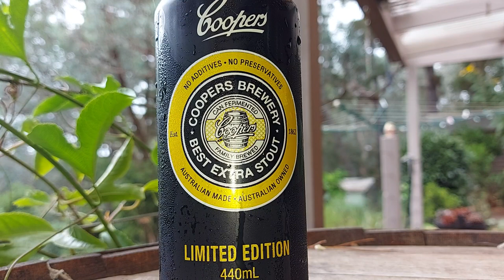Coopers Best Extra Stout 6.3%